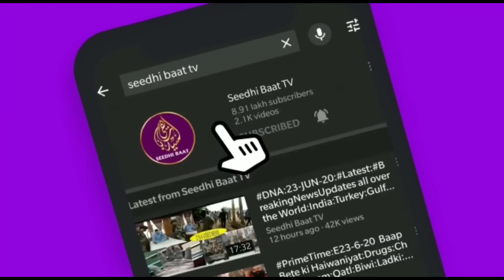PrimeTime:23/9/24:Israel ke Tabahi ke Mazeed Manazir:K-taka:Muslims ki giriftariyan:aurThagne wale?